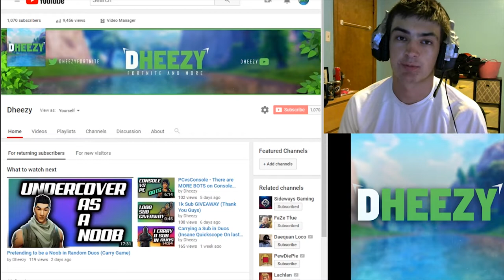*New* Double Barrel in an INSANE Solo Game (17 Kills)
Testing the New gun while fragging out